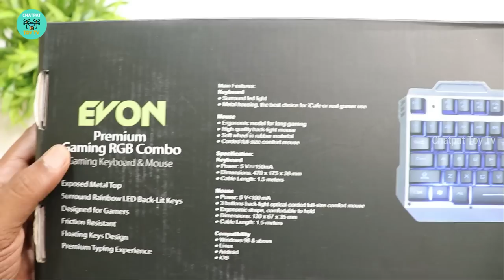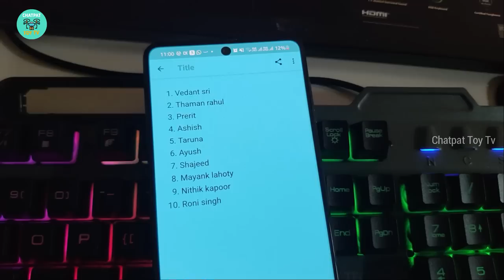Cheapest RGB Gaming Combo Keyboard + Mouse – Livetech Evon – Chatpat toy tv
Live Tech Evon Wired Gaming Combo with LED Backlit USB Keyboard & Mouse Gold Plated USB, Braided Cable
Dosto aaj ki video mai maine Unbox aur review kiya hai cheapest rgb gaming combo iss combo ke andar gaming mouse aur gaming keyboard dekne ko milta hai keyboard ke andar stable rgb dekhne ko milti hai aur mouse ke andar floating rgb dekhne ko milti hai